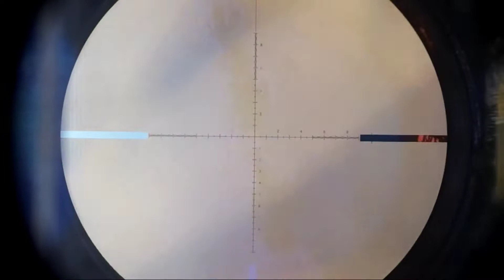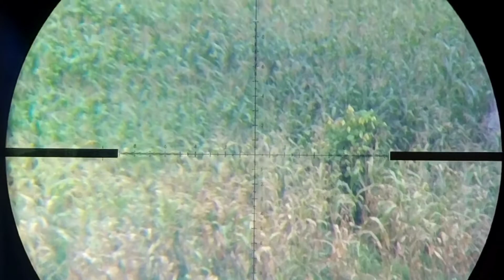Bulu burung bertebaran